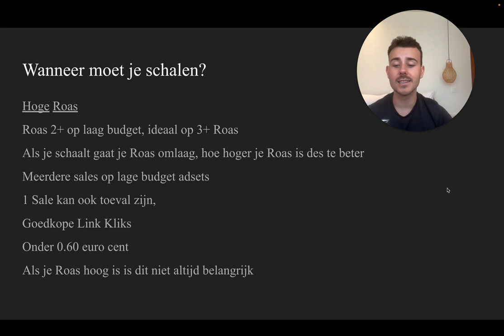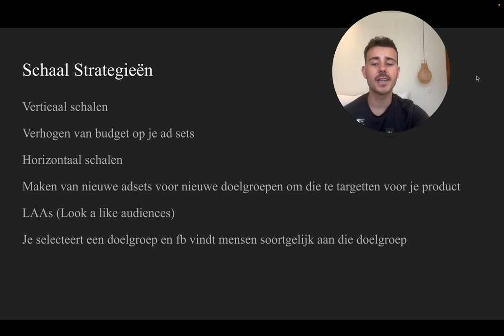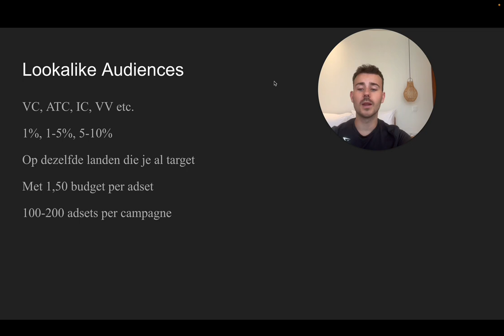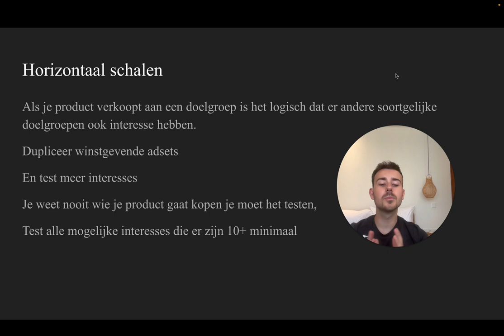FB Ads Schalen Guide